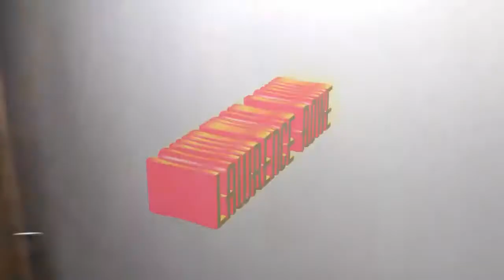lawrence rowe singer/songwriter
lawrence rowe sing at the wedding of chinique blackwood &alleo gorden wedding day. this clip was video and edit by videospeck vodeos in conjuntion with patroy video.